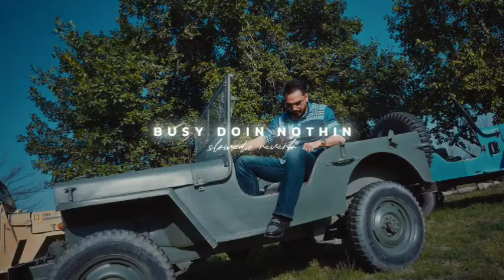Busy Doin Nothin (Perfectly+Slowed) - Prem Dhillon